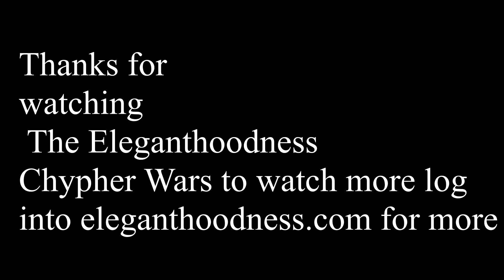CYPHER WARS FT E-NESS HOSTED BY A.D. THE GENERALENESS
CYPHER WAR IS A WEB SERIES HOSTED BY A.D THE GENERAL